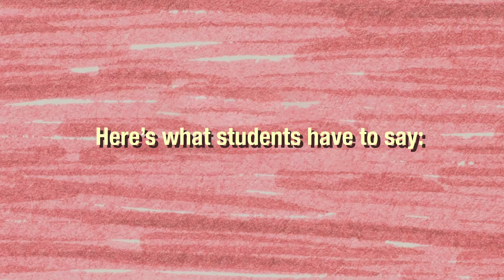(School Trailer) The Monster in the Mirror Musical